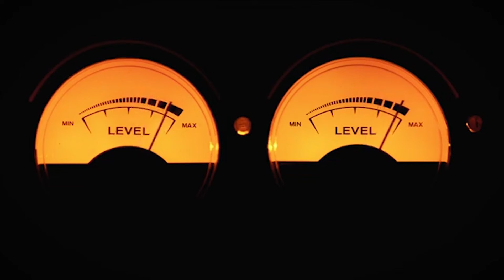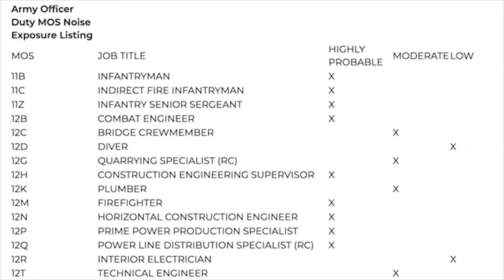The Truth About VA Claims For Tinnitus Exposed: Don't Fall for This Lie!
Tinnitus is a condition where a person hears one or more sounds that are not caused by an external source. These sounds can manifest as ringing, buzzing, clicking, hissing or other noises and can be intermittent or continuous. While tinnitus affects people of all ages, it is more common in older adults.

The most common cause of tinnitus is exposure to loud noises over an extended period. Other causes include age-related hearing loss, ear infections, earwax buildup, head and neck injuries, and side effects from certain medications.

Tinnitus Among Veterans

According to the Department of Veterans Affairs (VA), tinnitus is the most prevalent service-connected disability among veterans, with over 2.7 million veterans receiving disability benefits for this condition.Veterans are at a higher risk of developing tinnitus due to their exposure to loud noises during military training and combat. This can include gunfire, explosions, aircraft engines, and other sources of high-decibel sounds.

The VA Disability Claims Process

To receive disability compensation from the VA for tinnitus, a veteran must provide medical evidence that links their current condition to their time in service. This requires submitting a claim through the VA's disability compensation program.

The claims process involves gathering all relevant medical records and completing various forms and questionnaires. The VA will then review the evidence and determine if there is a connection between the veteran's tinnitus and their military service.

The Truth About VA Claims for Tinnitus

Many veterans may be hesitant to file a disability claim for tinnitus, believing that they won't receive compensation or that the process is too complicated. However, the truth is that tinnitus can significantly impact a person's quality of life, and veterans deserve to be compensated for this disability.

It is also essential to note that the VA considers any hearing loss as interconnected with tinnitus. This means that even if a veteran does not have significant hearing loss, they could still receive compensation for their tinnitus if it is linked to their military service.

Don't Fall for This Lie

One common misconception about VA claims for tinnitus is that veterans must have a specific decibel level of hearing loss to receive compensation. This is not true, and any veteran with diagnosed tinnitus can be eligible for disability benefits.

Some may also believe that the claims process takes too long or isn't worth the effort. While it can take some time and effort, receiving compensation for tinnitus can significantly improve a veteran's quality of life and provide financial support.

Tinnitus is a prevalent condition among veterans, but many are hesitant to file a VA disability claim due to misconceptions about the process. The truth is that veterans deserve compensation for their tinnitus, and the VA has programs in place to provide support. Don't fall for the lie that you won't receive benefits for your tinnitus - file a claim and get the support you deserve.